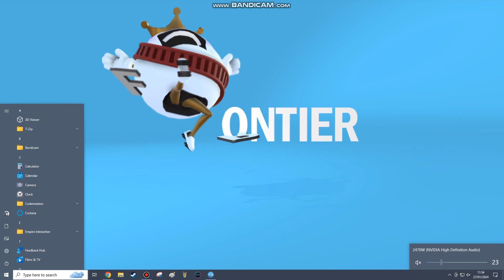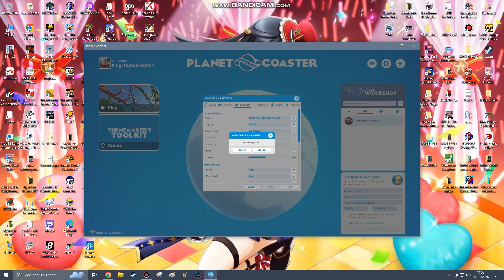Planet Coaster Part 1